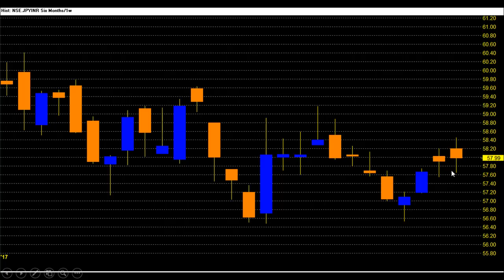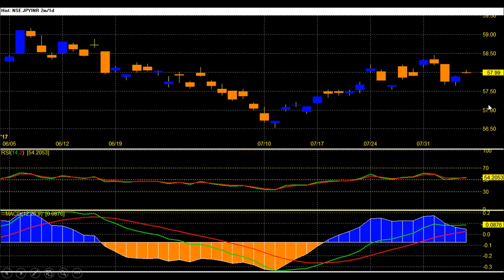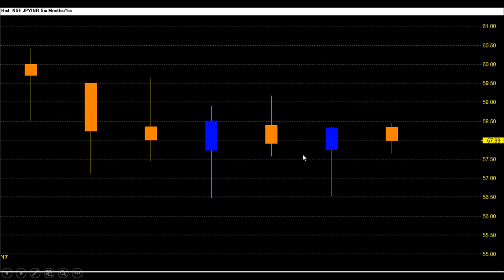YEN RUPEE predictions